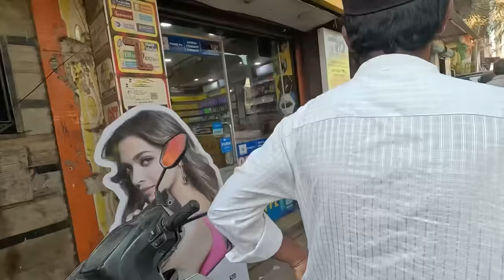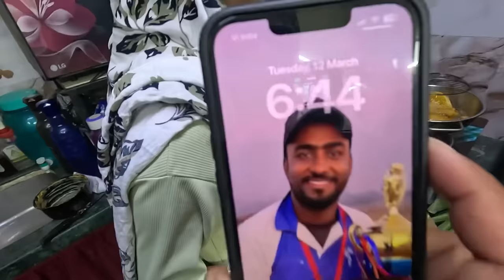Ramzan Ki Pheli Sehri Mubarak Ho | Family Vlog | Shafique Aasifa Vlogs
Aaj ka vlog bohot hi Special hone vala hai. Kyu ki ye Ramzan ka phela din hai aur aaj hum karenge pheli sehri, uske liye humne kar li hai taiyari.